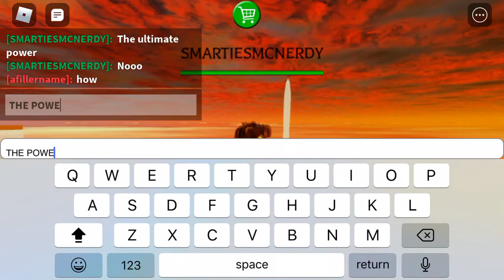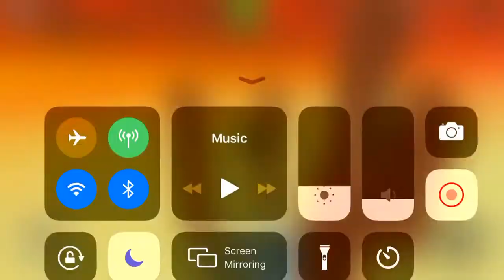THE ULTIMte power!!!